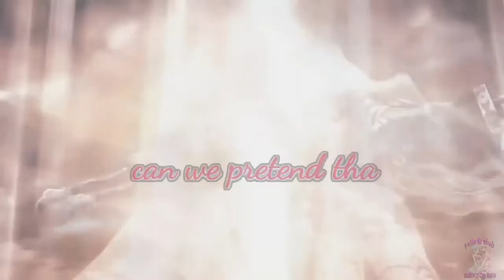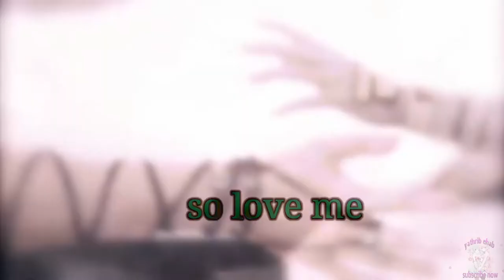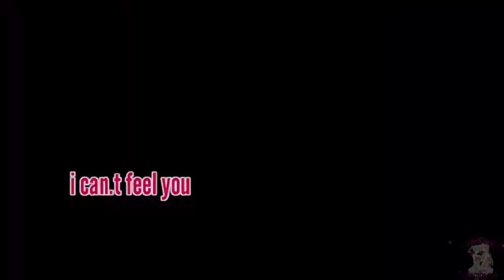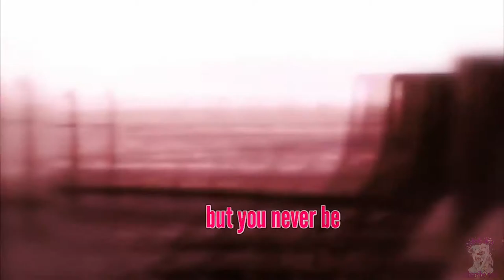Final Fantasy Noel X Serah gmv (song lyrics)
► Watch in HD !
►game: Final Fantasy

( lyrics )
Send me your location, let's
Focus on communicating
'Cause I just need the time and place to come through
'Cause you are unforgettable
But, that's all right
Because I like the way it hurts
Can we pretend that airplanes
In the night sky are like shooting stars?
I could really use a wish right now
Wish right now, wish right now
I did
Tonight
Why, why
I tell them that it's human nature
Why, why does he do that way?
A loaded God complex, cock it and pull it, yeah
'Cause I'm
Missing more than just your body
And I don't, and I don't, and I don't, and I don't
No I don't, it's true
No I don't, no, I don't, no, I don't, no, I don't
Want anybody else but you
You say you can't live without me
So why aren't you dead yet?
Why you still breathing?
And you say you can't live without me
How can I sleep when you're out there